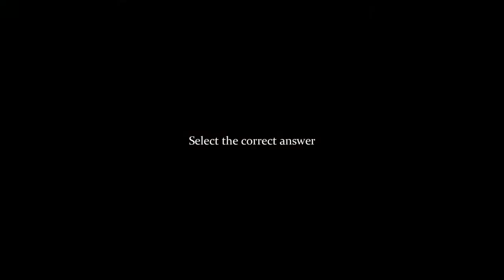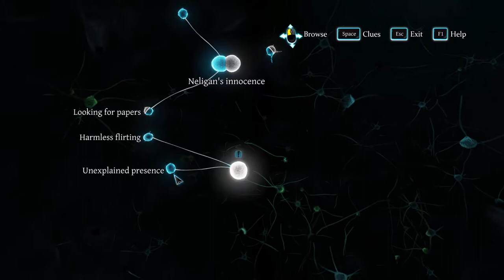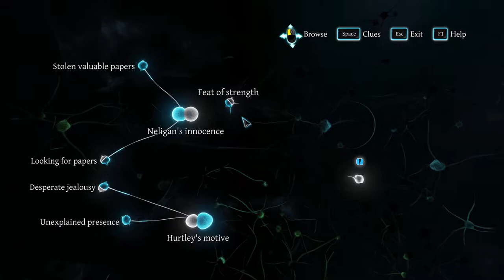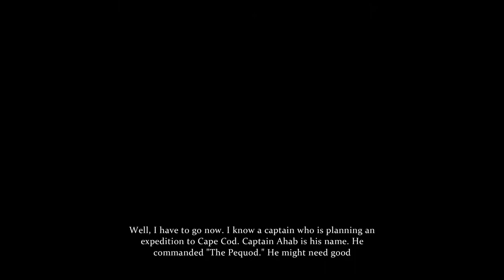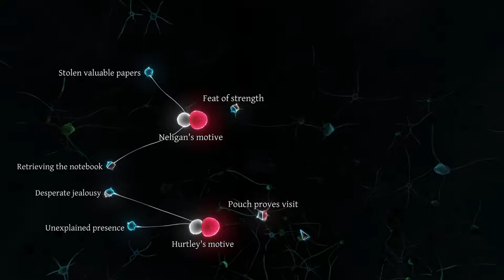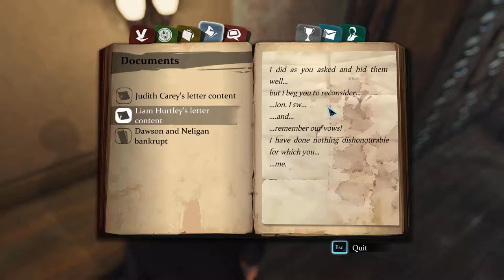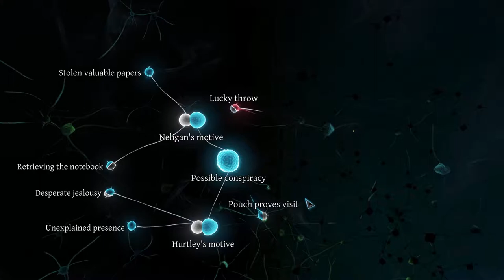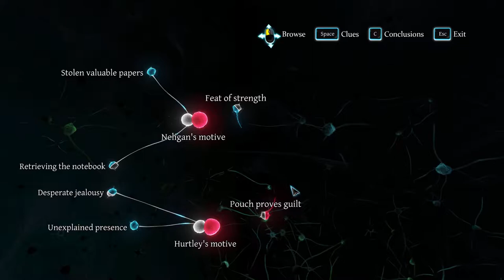We Get Bodied By Sherlock Holmes: Crimes and Punishments, Part 3: The Fate of Blech Peedoh!!!!!!!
Hey everybody!
Welcome to the first of 2 new We Get Bodied series!
That's right two!
We're going to try and run two series simultaneously and see what you guys think.
Tell us if you like the new change in format in the comments section.

Our next adventure is laying in wait in Sherlock Holmes: Crimes and Punishments, Chris and I kinda wanted to jump back into some mystery, and see where that takes us. So join us on a journey of intrigue and conspiracy, can Chris and I cut it as detectives???
Will we be able to clean up the streets of London?

Follow me on Twitch and Twitter, I stream fairly often, and if there becomes a demand for it, I will use social media to reach out, these can be found on my channel in the about section